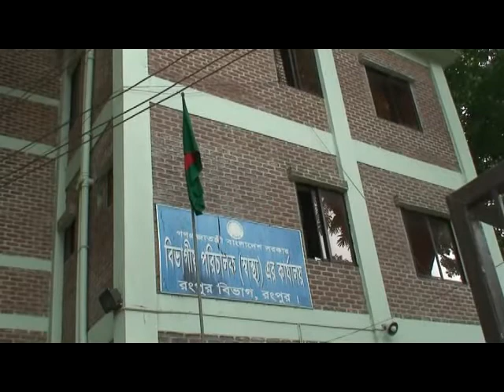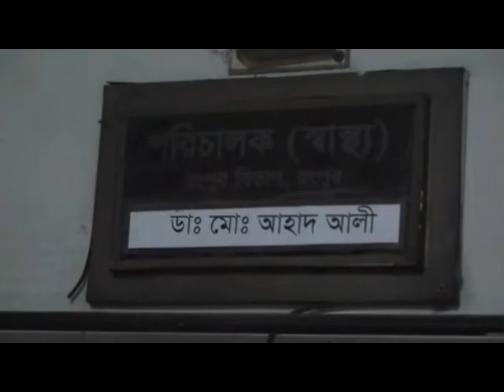স্বাস্থ্য পরিচালক যা- বললেন বাংলাটিভি কে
রংপুর মেডিকেল কলেজ হাসপাতালে ৭ বছর ধরে বিকল স্বাস্থ্য পরীক্ষা বিভাগের প্রায় সবগুলোই যন্ত্রাংশ। রক্ত পরিসঞ্চালন বিভাগের অধিকাংশই ফ্রিজ নষ্ট ফলে সংরক্ষন নেই, মুমূর্ষু রোগীর প্রাণ বাঁচানো রক্ত।আবার, মর্গে লাশ ফ্রিজিং করার মরচুয়ারি কুলার নষ্ট থাকায়, লাশ পচা গন্ধে দুরবস্থা রমেকের মরচুয়ারি বিভাগের।